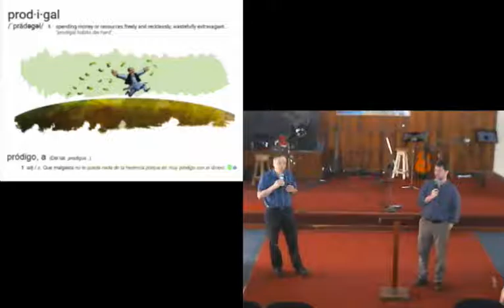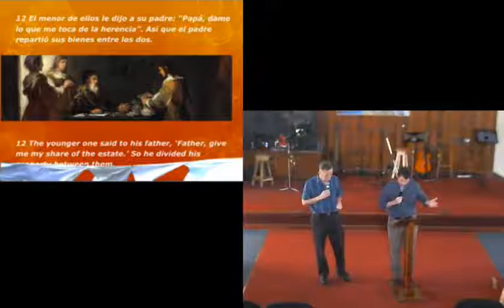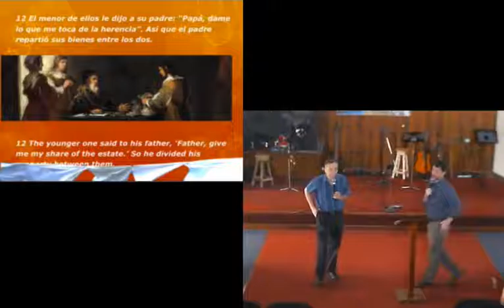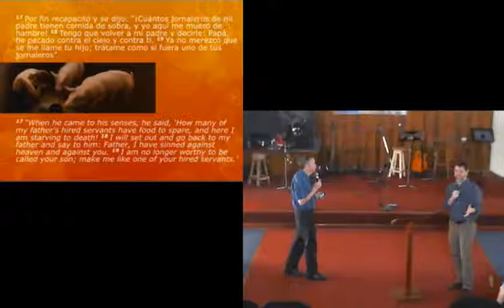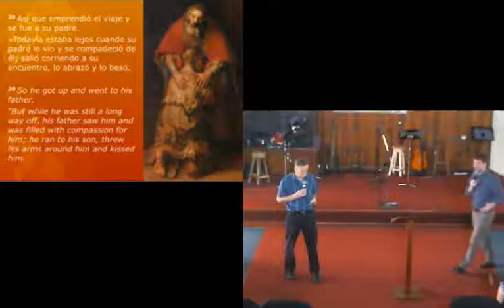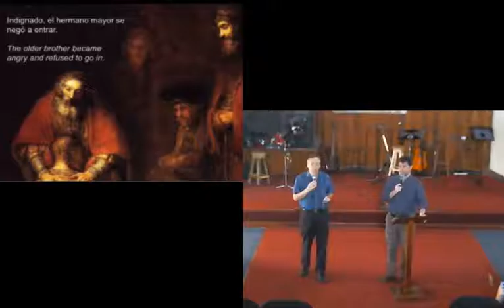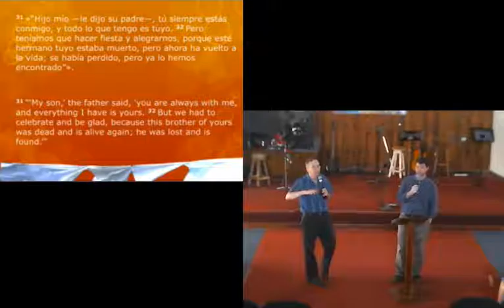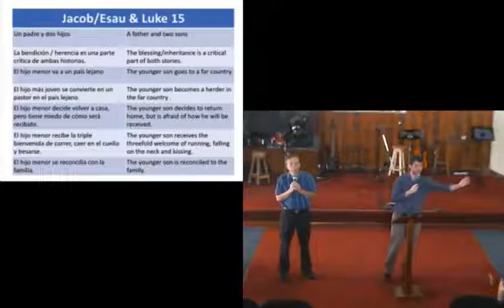Dos Hijos Perdidos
La parábola que conocemos como "Del Hijo Pródigo" en realidad es parte de una serie de tres perdidos: Una Oveja, Una Moneda y Un Hijo.  Además, la parábola nos habla de dos hijos perdidos -- uno que se fue a un país lejano y otro que estaba lejos de su Padre aún estando en su casa.  En conjunto tenemos cuatro casos en que una persona podría estar perdida y aprendemos del la búsqueda del Padre de querer "Buscar y Salvar a los que se han perdido" (Lucas 19:10)

Pero teníamos que hacer fiesta y alegrarnos, porque este hermano tuyo estaba muerto, pero ahora ha vuelto a la vida; se había perdido, pero ya lo hemos encontrado. -- Luk 15:32 (NVI)